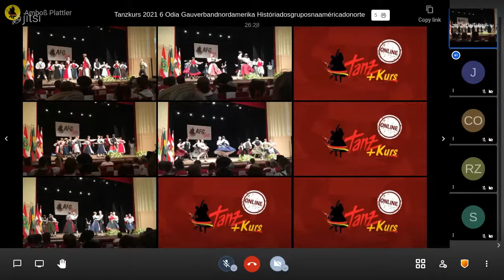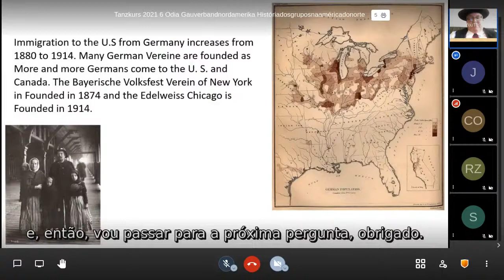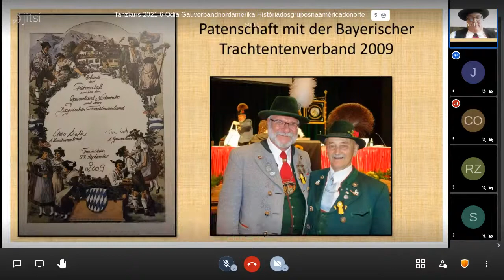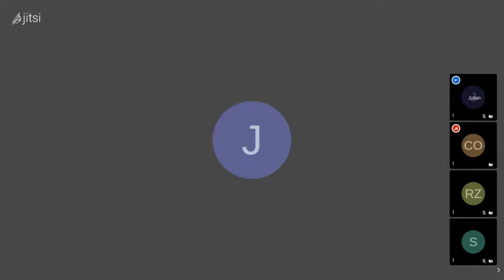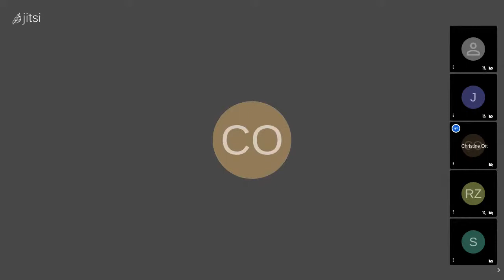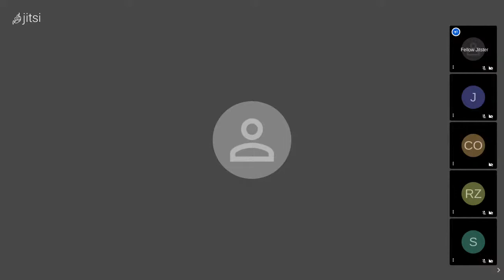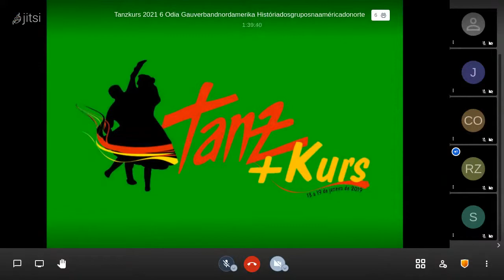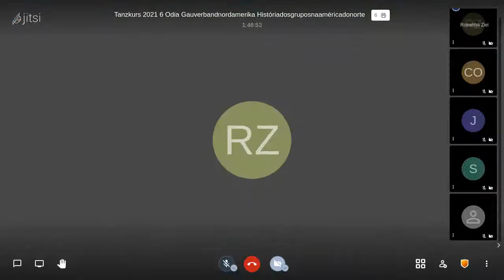Tanz+Kurs 2021 - 6º Dia - Gauverband Nordamerika - História dos grupos na América do Norte